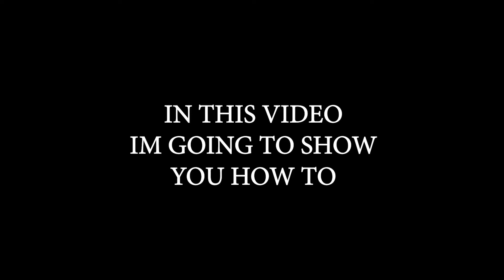How to Get on Top Of the Viaduct Bridge & Get Military Drop (Gameplay) | Dying Light 2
Follow my reaction channel for reaction videos : DUCKSHOT PRODUCTION

My RIG setup : Processor AMD Ryzen 5 3600XT 6-Core Processor, 3800 Mhz, 6 Core(s), 12 Logical Processor(s)
MSI optix g24 series 144 hz curve monitor

Screen Recorder used : OBS streamlabs
Thanks!